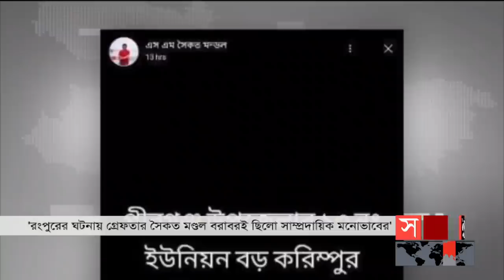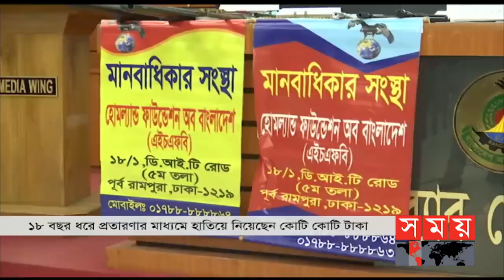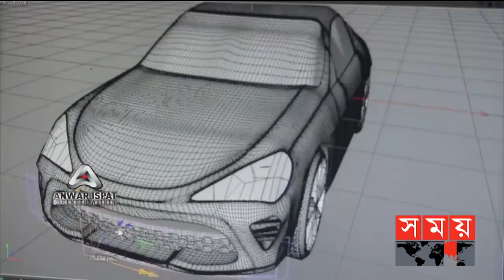সময় সংবাদ | রাত ১১টা | ২৩ অক্টোবর ২০২১ |Somoy tv bulletin 11pm | Latest Bangladeshi News